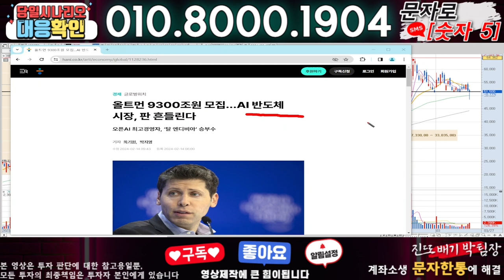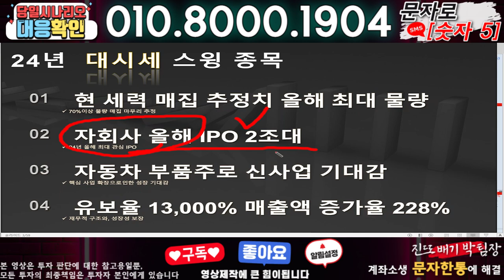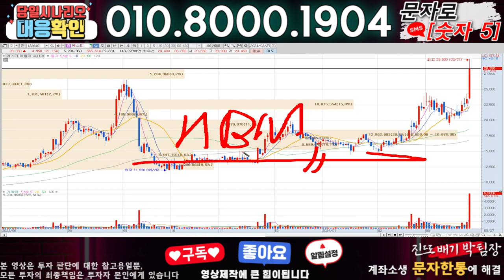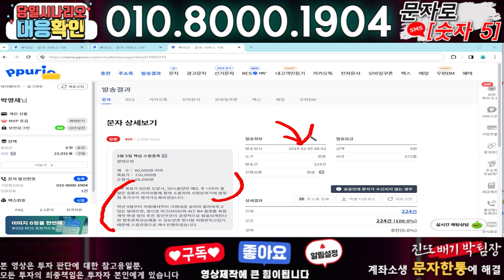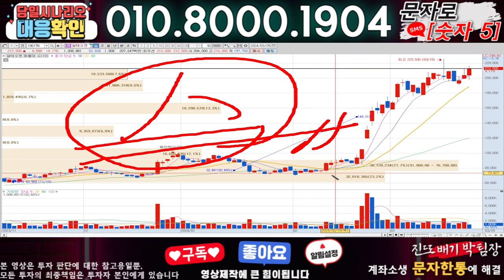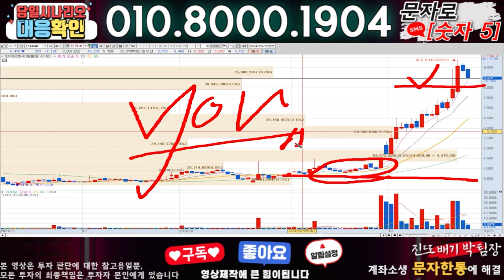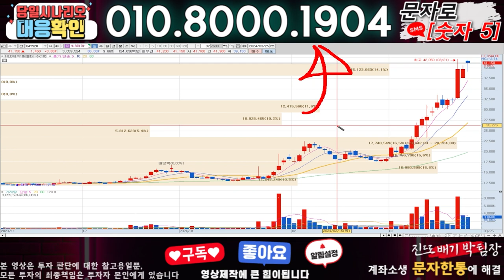HPSP ) 3분전 기습속보-공식입장발표!! 무슨일인가?